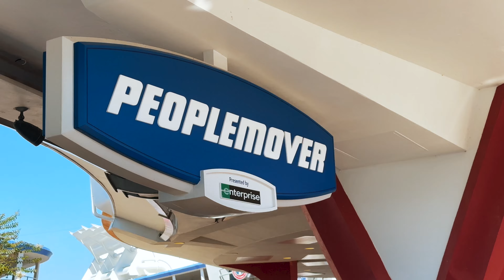[POV] PeopleMover | Disney's Magic Kingdom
When are you planning on checking out this new coaster?

Products Theme Park Groupie uses:

📸 Sony A7iii:
📽 Sigma 16mm F1.4 Wide Angle:
🕶 OHO SunShine 4k Glasses:
⚖️ DJI Osmo Mobile Stabilizer:
🔦 LED Camera Lighting:
🎙 Rode Microphone:
⚖️ DSLR Stabilizer Zhijun Weebill Lab:
🎥 GoPro HERO 7 Black:

Our Amazon Storefront 👕: